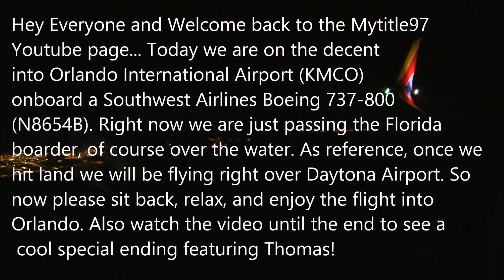Southwest Airlines B737-800 Night Landing at MCO! (November,2016)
So this is the landing of a Southwest Airlines Boeing 737-800 (N8654B) Night Landing at KMCO. Sorry in advance for I sat on the wrong side of the plane and didn't see much action on the landing. Hope you enjoy as this is a personal favorite recorded on the Canon Vixia G20 Camcorder. Also if you want to help us out, leave a thumbs up down below and give us a share! Did you know you can now help out the mytitle97 channel by giving a donation? You can! All you have to do is go to our channel home page and hit the blue link on the right hand side, it would really mean a lot and make trips like this possible! Also we are now on Instagram! You can follow us @mytitle97 to see upcoming vides and behind the scenes clips of videos yet to come!